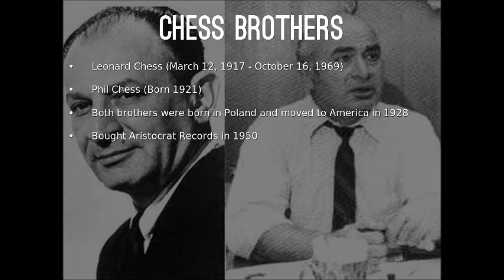Johnny McKinley If you leave me